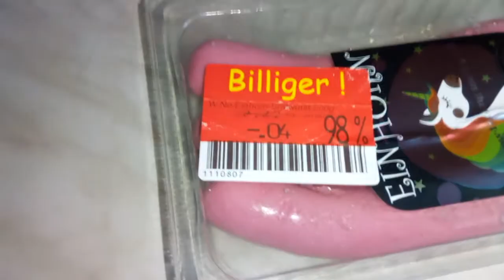🦄🦄🦄 Einhorn Bratwurst die pinke Wurst mit Apfelstücken Is(s) das was? 🦄🦄🦄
Einhorn Leckereien

Einhorn Stuff

Einhorn Tassen

Technik Kram xD
hier bekommt ihr den ähnlichen Powercore (Bruder von Anker)

hier gibts die Solar Power Packung mit 20000 mAh

weitere Solar Powerbanks

hier bekommt ihr die echten 30000 mAh Powerbank USB Typ C

weitere Powerbanks von Aukey

hier bekommt ihr das pfund mit 20000mAh pure Power

weitere Produkte von Imuto

fette Powerbanks mit 20000mAh

China Smartphones

Smartphone Hüllen

Tablet Hüllen

Usb Sticks

Bluetooth Kopfhörer

Bluetooth Lautsprecher

beidseitig benutzbare reversible Micro Usb Kabel

Usb Ladegeräte